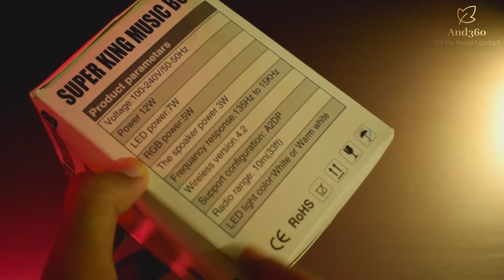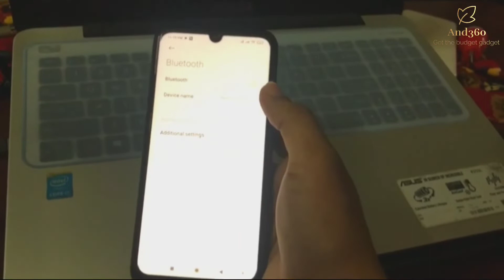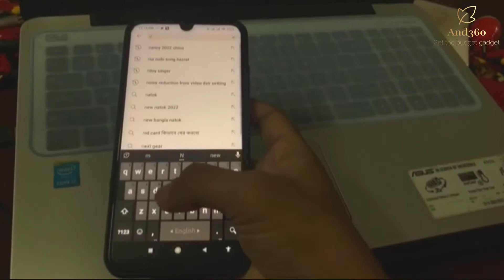Low budget RGB multi colour speaker light | Rgb light gadget bangla review and unboxing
3in1 design makes the LED colourful rgb light bulb and speaker dance with the music. choice as a light bulb and a speaker with standard e27 base.LED Bulb With Bluetooth Speaker with remote control and Tech Unboxing or Unboxing & Review of a speaker . This is a rgb remote control led light with speaker which price is under 300 , so you can get a rgb light under 300 with a speaker including this rgb bulb. A smart bulb is an internet-capable LED light bulb that allows lighting to be customized, scheduled and controlled remote. you can check this Smart LED RGB Speaker light